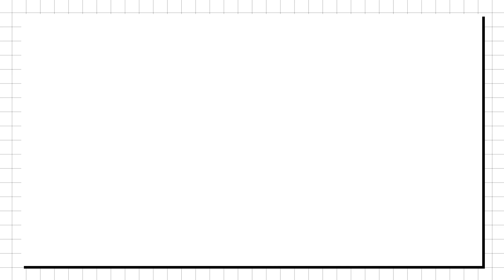[WINNER BROTHERS] EP.5 위트 있는 브라더스✨ #1 | WITTY BROTHERS #1